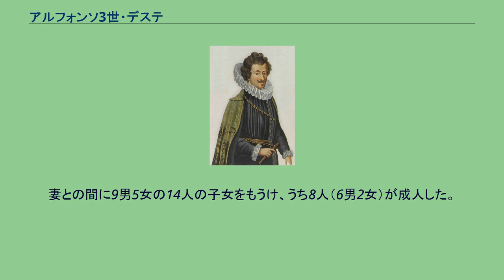アルフォンソ3世・デステ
アルフォンソ3世・デステ （Alfonso III d'Este, 1591年10月22日 - 1644年5月26日）は、モデナ及びレッジョ公。
チェーザレ・デステと妃ヴィルジニアの長男として、フェラーラで生まれた。
1613年、ルッカとの戦いに加わり、1617年には父チェーザレの公位継承に異議を唱えたエルコレ・ペポリ伯の暗殺で第一の役割を果たした。
1608年、イザベッラ・ディ・サヴォイア（サヴォイア公カルロ・エマヌエーレ1世の娘）と結婚。
心底イザベッラを愛していた彼は、1626年に妻に先立たれてから聖職に就くことを考え出した。
父チェーザレが1628年に亡くなり公位を継承するが、翌1629年7月、サッスーロの城で自分の退位を宣言。
9月8日に、彼はカプチン派の修道士となり、ジャンバッティスタ・ダ・モデナ僧と改名した。
アルフォンソは、公国が黒死病で大打撃を受けた1630年から1631年にかけ、瀕死の民衆の説教師及び介助者として著名な存在だった。
彼はのちモデナへ戻るが、彼のまじめくさった講話に対する宮廷の反応は冷ややかなものだった。
彼は、嫡子フランチェスコ1世・デステの寄進した、カステルヌオーヴォ・ディ・ガルファニャーナの修道院に引退し、そこで1644年に死んだ。
妻との間に9男5女の14人の子女をもうけ、うち8人（6男2女）が成人した。